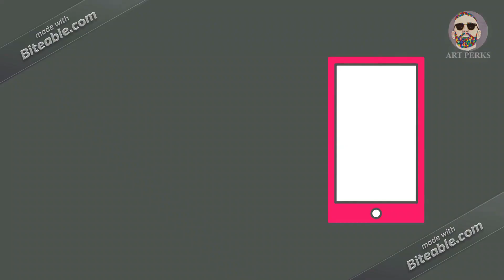Nivin Pauly | Lockdown series | Premam | Realistic Pencil Drawing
Nivin Pauly | Lockdown series | Premam | Pencil Drawing
To the one who bagged one of the top honours at the New York Indian Film Festival (NYIFF) 2020.

Geetu Mohandas film Moothon won a number of awards at the NYIFF including the best actor gong for Nivin Pauly.

Here, Art Perks is paying a tribute to actor Nivin Pauly (& of course the movie) through a work done long back.
00:01 specs
00:41 nose
00:52 mustache and beard
01:25 ear
01:51 hair
02:46 dress
03:20 hand